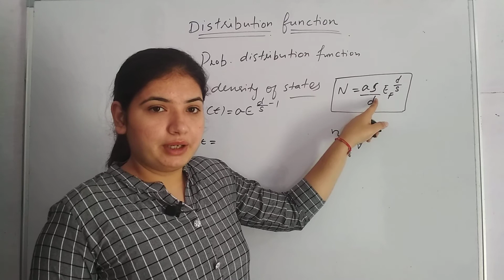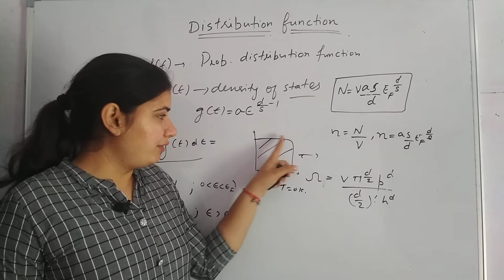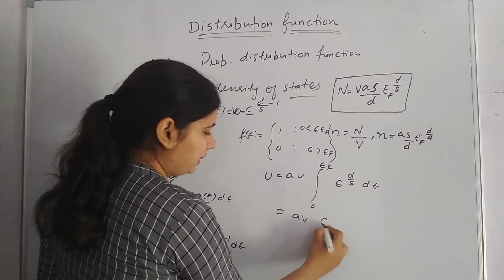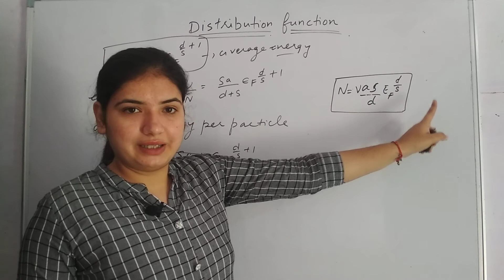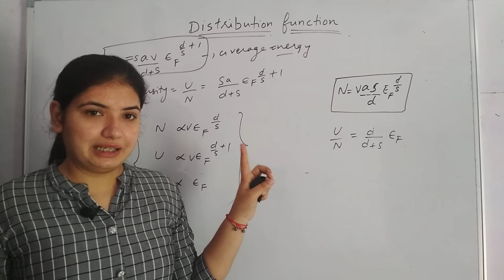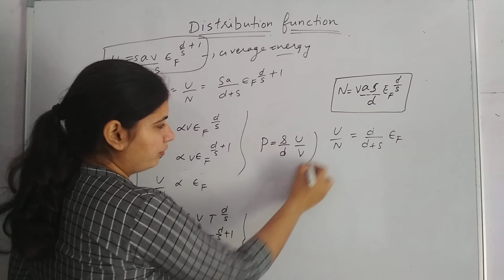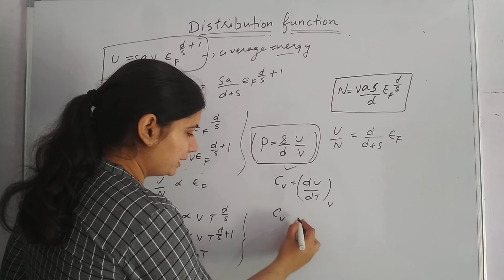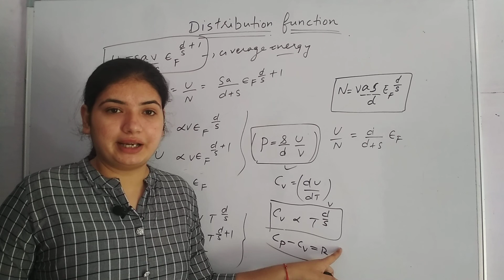Distribution Function Part -2 | Variation of Average Energy with Fermi Energy | Condensed Matter 27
1)... what is distribution  function
what is probability distribution  function
what is average  number of particles
the relation between  number of particles with fermi energy
the relation between  number  of  particles with temperature
the relation of number density with fermi energy
the realtion of number  density with temperature
the relation of averge energy with
fermi energy
what is fermi energy
what is fermi level
what is conduction level
what is valence level
what is energy gap
what is forbidden  energ gap
the relation of internal energy or ground state energy or zero point energy with fermi energy
the relation  of internal energy or ground state or zero point  energy or averge energy with temperature
the relation between  pressure or average  pressure  with energy density
the realtion
relation  between  pressure  or average  pressure with energy or with average  energy